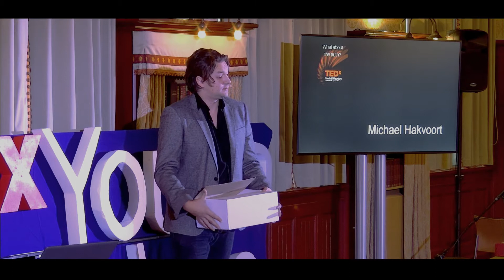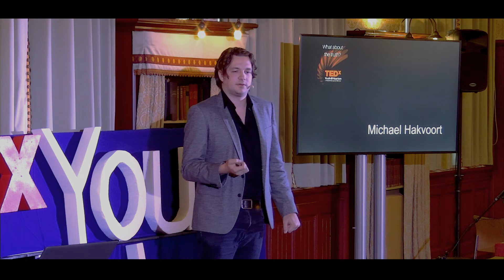If you're not paying, you are the product | Michael Hakvoort | TEDxYouth@Haarlem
In today's era, personal data has become the new oil. Companies making money with your data. What is true and false regarding this topic, is your phone listening in all the time? And is big brother really watching you 24/7?  Michael Hakvoort is an online marketeer and guest speaker. He is a data geek, with a passion for tech, gadgets and gaming related topics. This talk was given at a TEDx event using the TED conference format but independently organized by a local community.